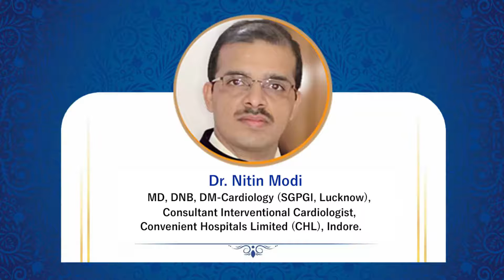Dr.Nitin Modi clinical advise watch on Dil Se Dil Tak Healthy Heart on Zee Hindustan 1st Aug12.30 pm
Healthy habits are your heart's desire.Advise by Dr.Nitin Modi
Dr.Nitin Modi renowned Cardiologist from Indore will be a panelist on
Talk Show. ‘Dil Se Dil Tak Healthy Heart’ on Zee Hindustan : Aug 1st Sunday at 12:30pm to discuss various aspects of Healthy Heart Lifestyle.

Watch Eminent Cardiologist from Indore  Dr.Shailendra Trivedi , Dr.Vinod Somani , Dr.Nitin Modi&, Dr.Aniruddha Vyas on Zee Hindustan : Aug 1st Sunday at 12:30pm  to discuss about various aspects of Healthy Heart Lifestyle.
Talk Show. ‘Dil Se Dil Tak Healthy Heart’ is a public awareness initiative with a mission to educate every Indian about the menace of heart disease.

Do not forget to tune in to Zee Hindustan at 12.25 pm on 1st Aug 2021